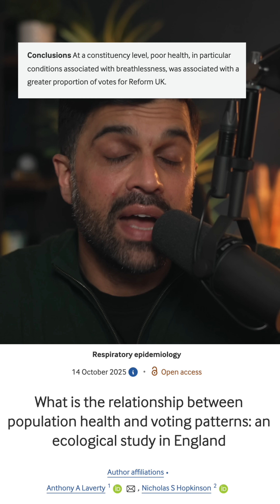UK Health Inequality And Reform Narrative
UK health inequality is rising and the NHS depends on international staff. Here is what the data really shows.

⚠️ Educational purposes only. Always consult your healthcare professional.
📚 BMJ Analysis 2024 | GMC Workforce Report 2023 | NHS England Workforce 2024